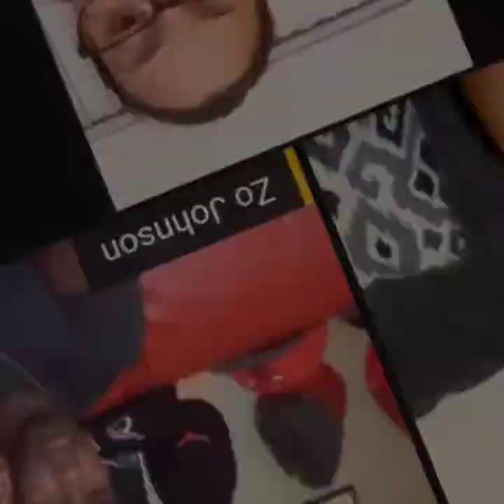Jada Pinkett A Great Example For Women Today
Gasmasktribe TV | Jada Pickett Smith, is she a great example for women today for inspiration?